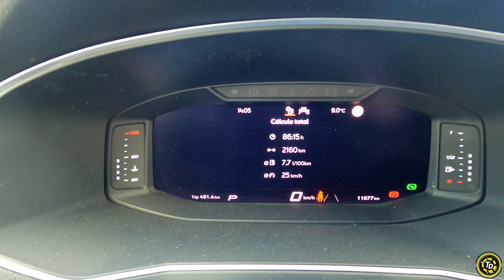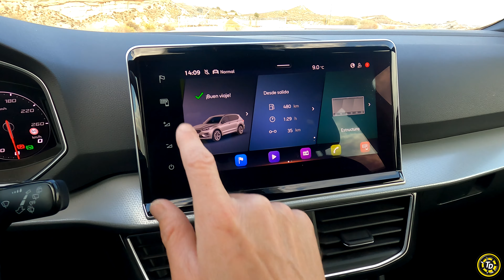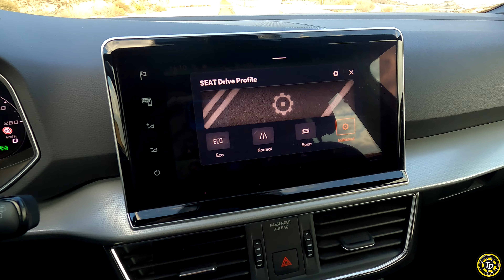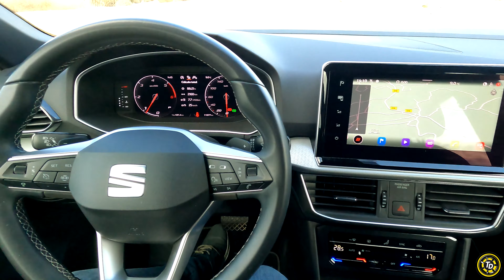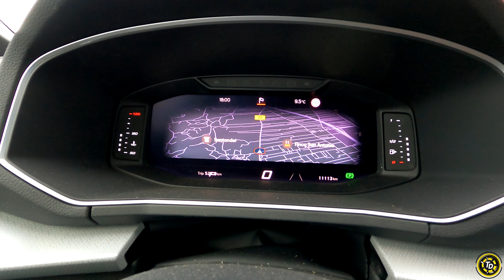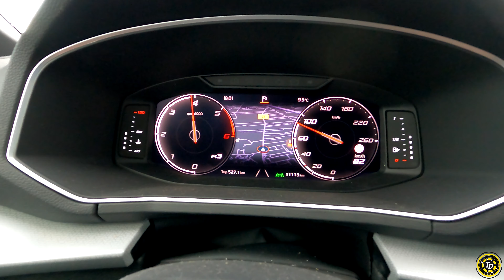Seat TARRACO 2.0 TDI 7 Plazas 2023/ Prueba a FONDO/ TOP DRIVERS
El Seat Tarraco es el SUV más grande de la marca española. Comparte plataforma y muchos elementos con el Volkswagen Tigual Allspace y el Skoda Kodiaq, pero con un precio más competitivo.

0:00 introducción
1:11 exterior
3:44 interior
7:07 motor y aceleración
9:08 precio
10:23 plazas traseras y maletero
12:48 conducción